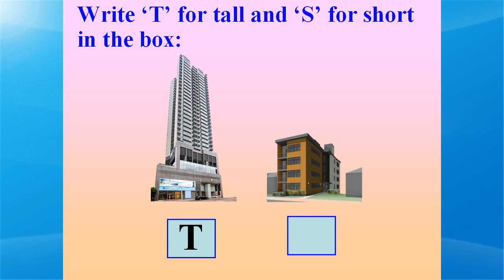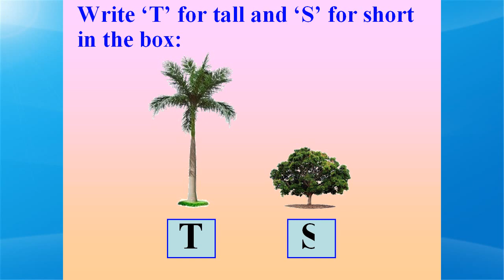Tall and short concept for teachers to teach.